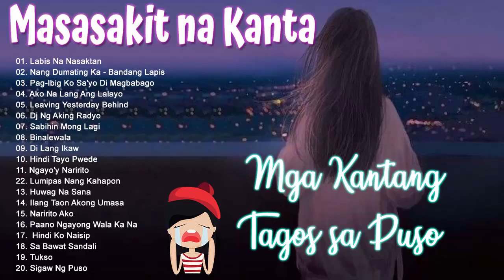Masasakit na Kanta Para sa BROKEN💔😭-Angeline Quinto,Katrina Velarde,Jennelyn Yabu|Pamatay Puso